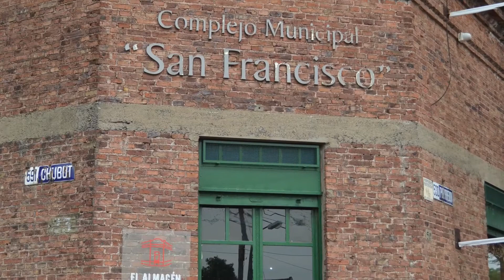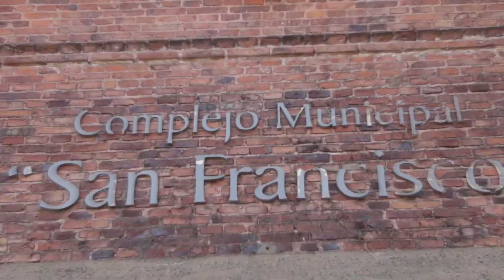Complejo Municipal Museo "San Francisco". Presentación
Secretaría de Cultura y Educación - Municipalidad de Berazategui.